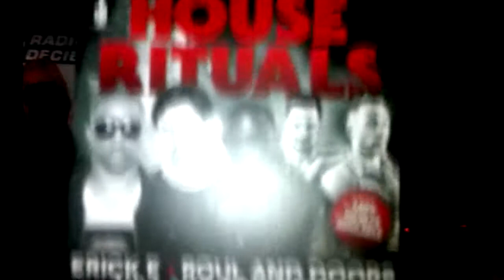SAM ON RADIO DECIBEL and HOUSE RITUALS 08-02-14 footage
Village brothers  taking over  HOUSE RITUALS - DE WAN EVENTS
(from 0:00 til 3:32  decibel       from  3:33 til 8:55  HOUSE RITUALS)
SOME RAW and HD  FOOTAGE from the pre party and the night with Roul and Doors
and Erick - E on house rituals thx Dennis bless Sam tha specialist ( del fuego )  SEE YA ON THE NEXT RITUAL   LEIPPE DINGEN  HIERRRrr    KEI HARD